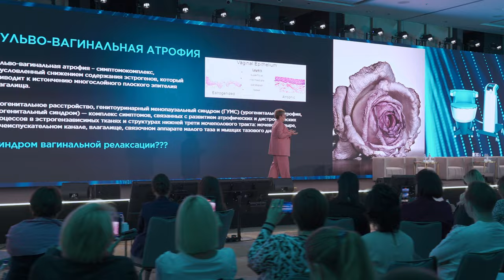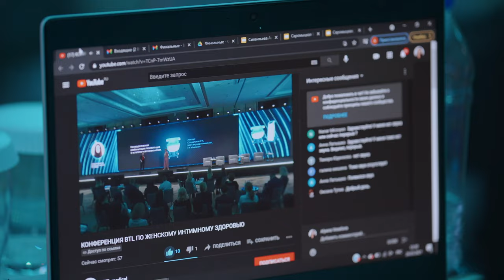КОНФЕРЕНЦИЯ BTL ПО ЖЕНСКОМУ ИНТИМНОМУ ЗДОРОВЬЮ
26 марта состоялось главное событие года в сфере интимного здоровья!
Если Вы хотите получить полное видео с конференции 26 марта, оставьте заявку на сайте

💥 Конференция для врачей гинекологов, дерматовенерологов и косметологов.
🌟 Мы благодарим всех за участие!